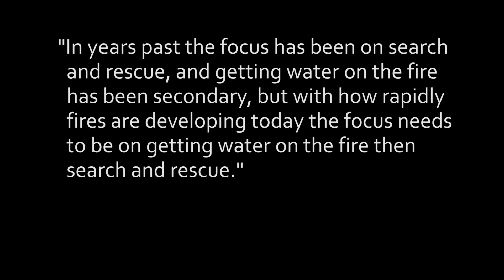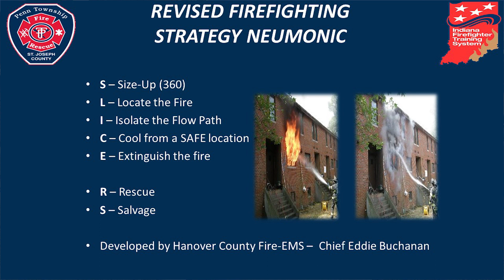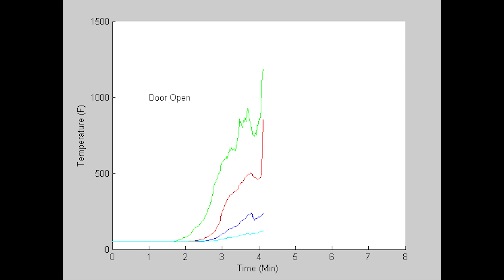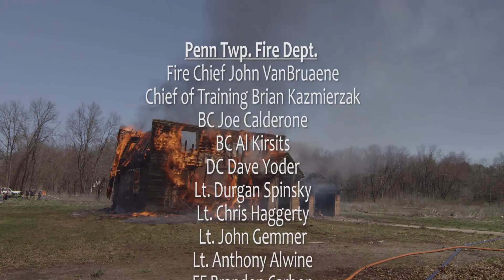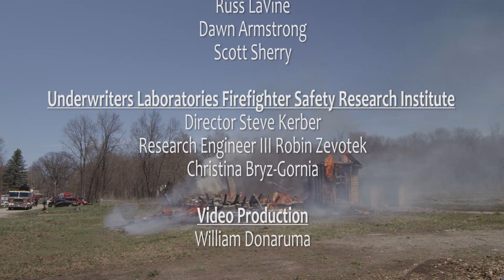Indiana SLICE-RS New Tactics Training Video